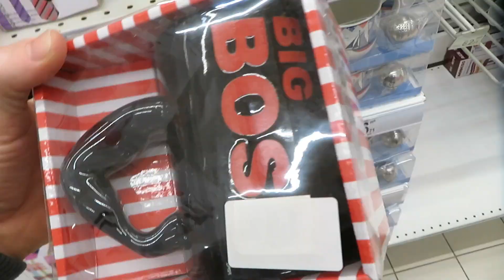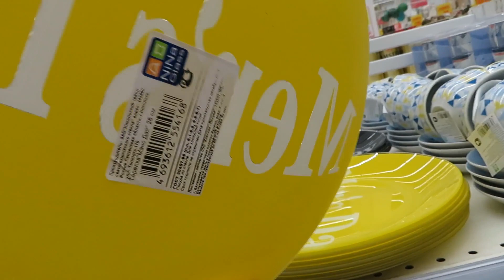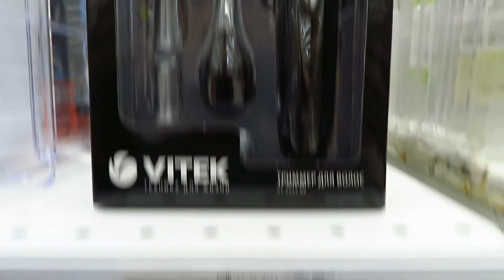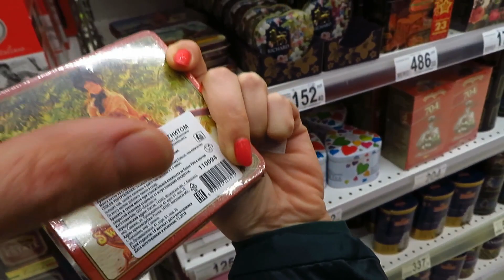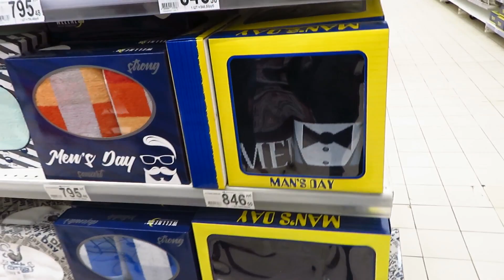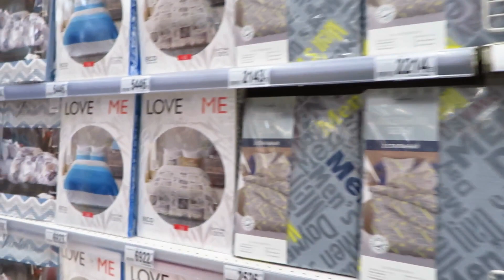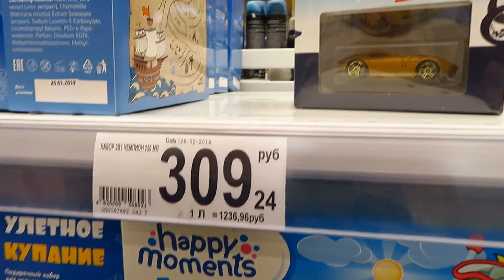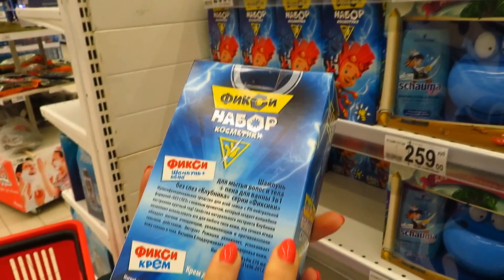Обзор Цен АШАН ПОДАРКИ 23 февраля подарки 2019 Что подарить мужчине Наборы мальчику Детские покупки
ЦЕНЫ АШАН ПОДАРКИ ДЛЯ МУЖЧИН И МАЛЬЧИКОВ НА ДЕНЬ ЗАЩИТНИКА ОТЕЧЕСТВА покупки Новинки идеи подарков  Февраль 2019 auchan Посуда Наборы Костюмы Игрушки Упаковка Сувениры